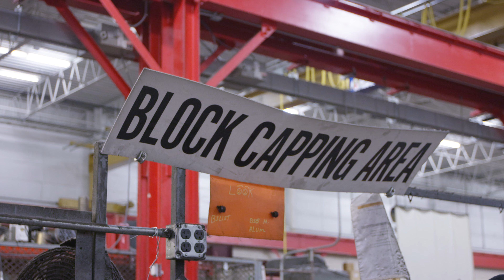40 Years of Manufacturing Horsepower | Dart Machinery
What started in a garage in Oak Park, MI 40 years ago has grown into leading the industry and powering racers with performance cylinder heads, blocks, and intake manifolds. We've proudly spent the last four decades developing, building, and testing to arm our fellow racers and horsepower enthusiasts alike with quality, reliable, and well-performing engine components. Thank you to EVERYONE that has supported Dart over the years, and here's to many more years of makin' power.